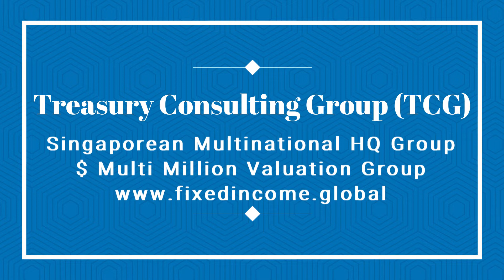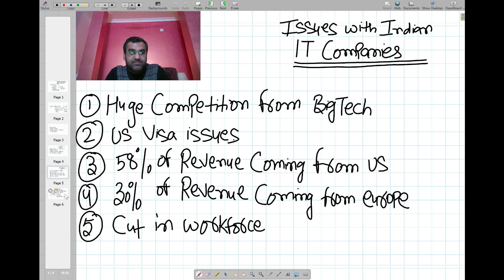Indian IT Sector Outlook + BigTech